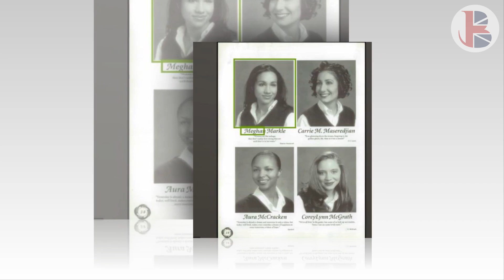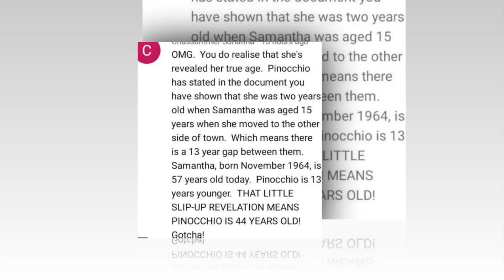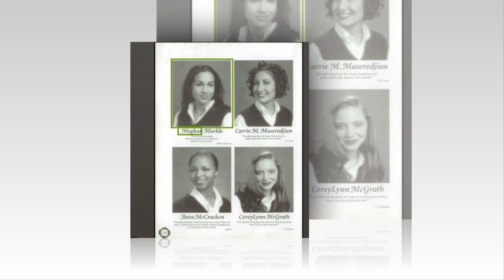MEGHAN'S TRUE AGE EXPLODED AGAIN! NO ONE RECOGNIZES Markle's 41st Birthday: SHE LOOKS OVER 44